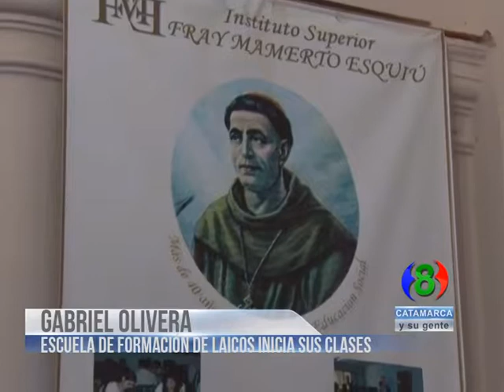GABRIEL OLIVERA-Escuela de Formación de Laicos inicia sus clases